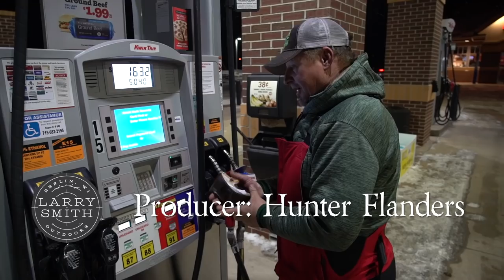I SHOT MY BIGGEST BUCK!!! (I GOT SCOPED)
This week we do a little bit of both with our Muzzle Loader Hunt and Ice Fishing with our Good friend Tommy Hicks!